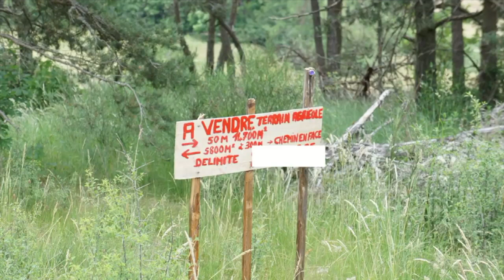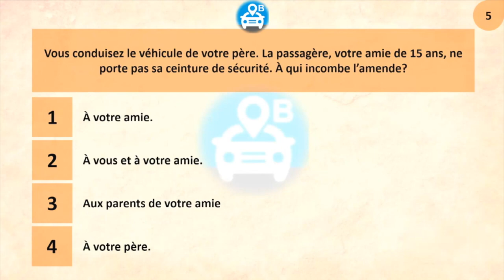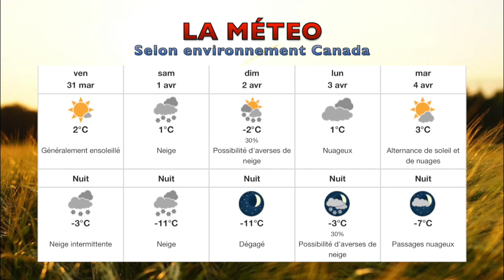TVLinfo du 31 mars 2023.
Bulletin de Nouvelles de la semaine.